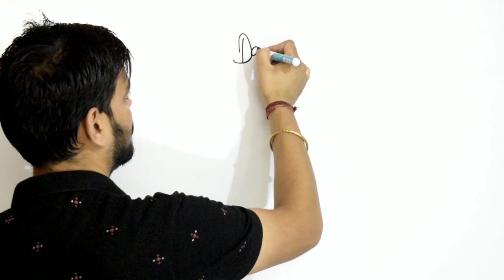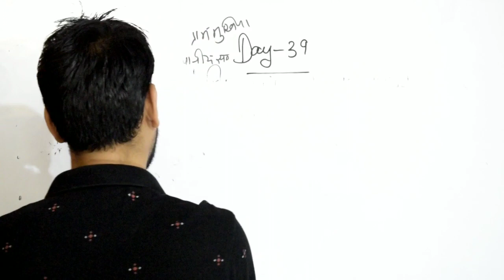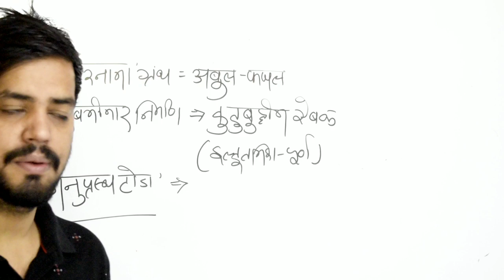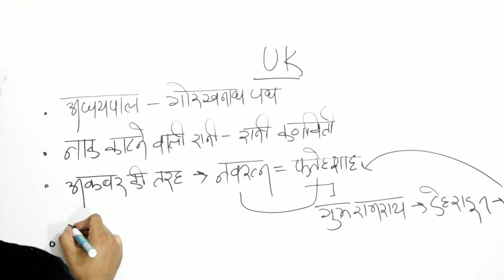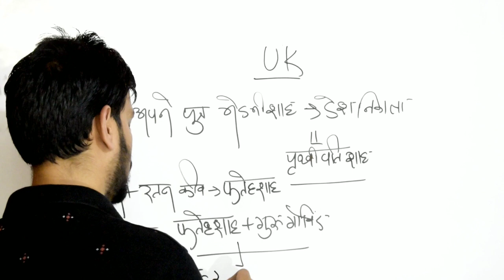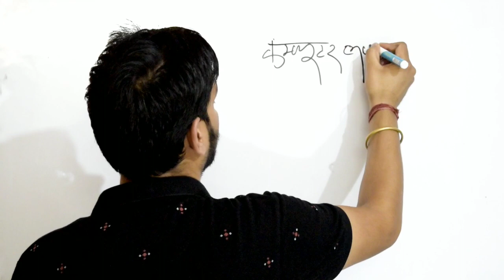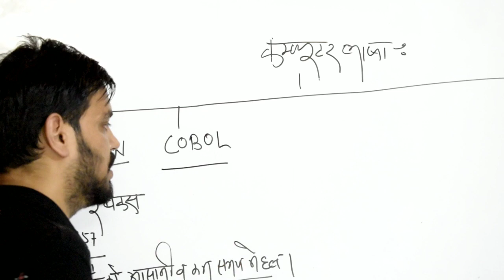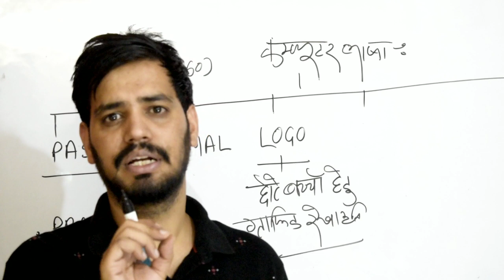Crash course- पटवारी/लेखपाल/पुलिस आरक्षी/दरोगा/फारेस्ट गार्ड आदि हेतु 90 दिनों की जुआ क्लास!! Day-39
पटवारी/लेखपाल/पुलिस आरक्षी/दरोगा/फारेस्ट गार्ड आदि हेतु  दिनों की जुआ क्लास जो चल गई तो आपकी नैय्या पार कर सकती है।।। ये क्लास सभी के लिए फायदेमंद होगी लेकिन जिसने पहले पढ़ाई की हुई है उसके लिए रामबाण सिद्ध होगा।।।